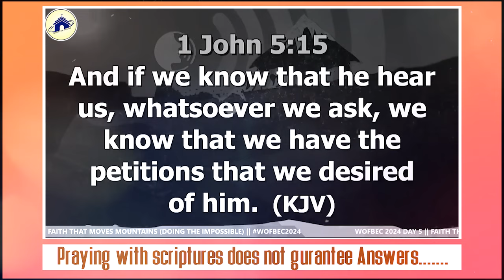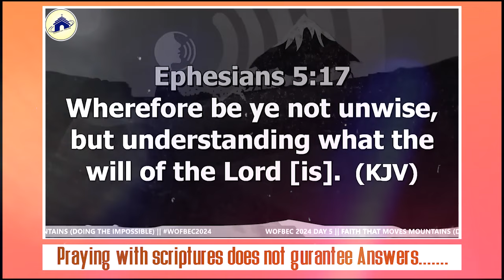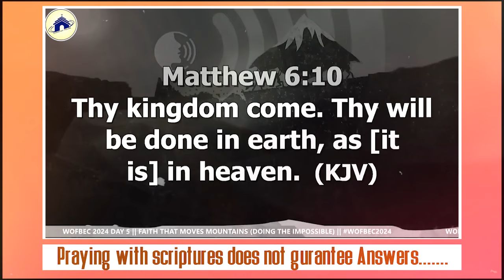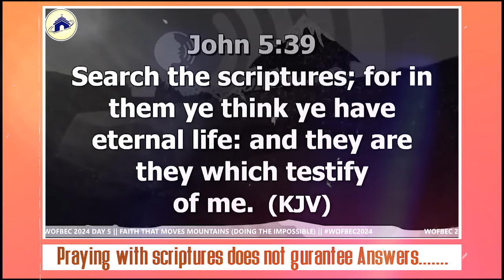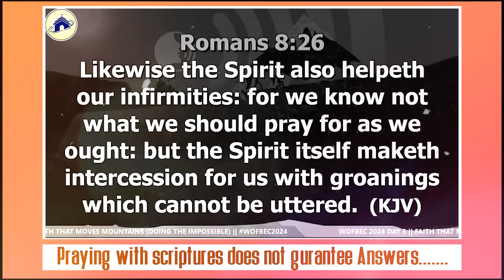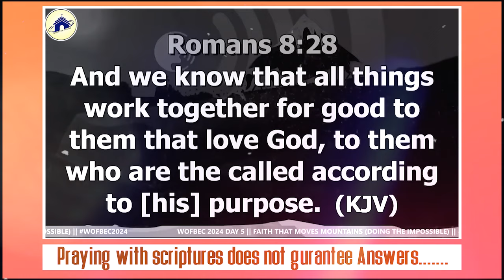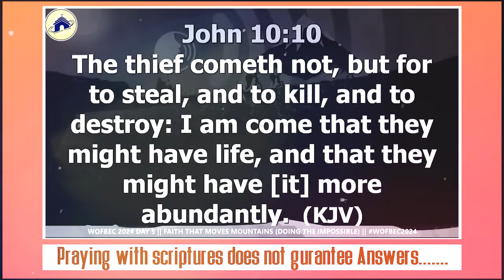Praying With Scriptures Does Not Guarantee Answers With Postle Joshua Selman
2024 APOSTLE JOSHUA SELMAN POSTCAST NEW SERIES Join our Telegram Channel here to get powerful prayer updates, prophetic prayer points, and new video notifications

ANNOUNCEMENT:
Public Relations Department:
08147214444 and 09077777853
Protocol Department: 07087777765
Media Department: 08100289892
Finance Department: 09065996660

below is the account detail:

Account Numbers:
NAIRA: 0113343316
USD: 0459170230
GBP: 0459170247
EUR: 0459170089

Swift code: GTBINGLA
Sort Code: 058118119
Bank: Guaranty Trust Bank Plc

1)This video has no negative impact on the original works (It would actually be positive for them)
2)This video is also used for teaching purposes.
3)It is transformative in nature.
4)I ONLY used bits and pieces of videos to get the point across where necessary.